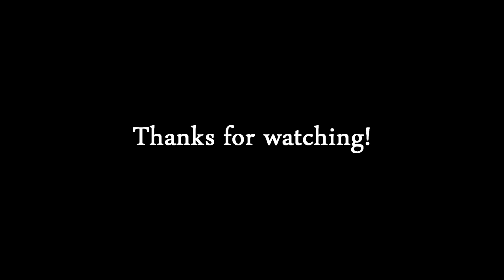Import Face Off - Kent 2014 Part 1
Not the best video coverage, as we're still on a point & shoot camera haha.

Don't like it? Just give us a thumps down, f*** it.  We work with what we have!!!
We're new to this video editing stuff, so it'll take several events/videos to get this editing thing down!

Thanks guys/gals.